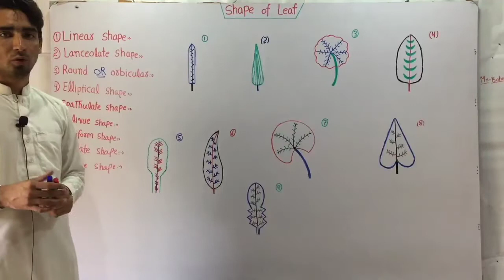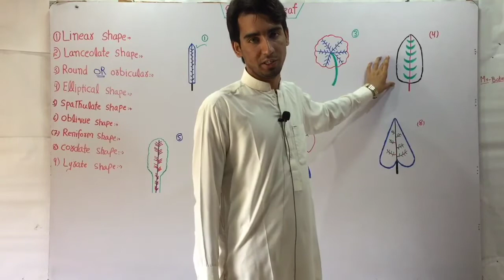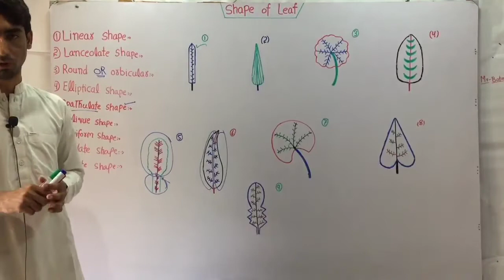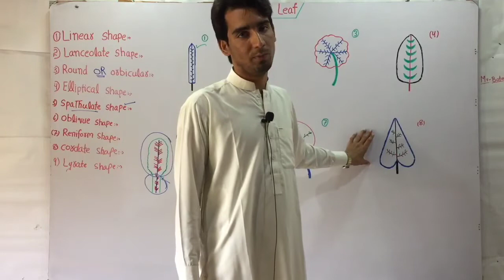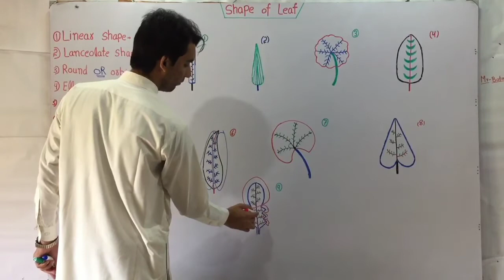Shape Of Leaf In Hindi/Urdu.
shape of leaf
leaf shape